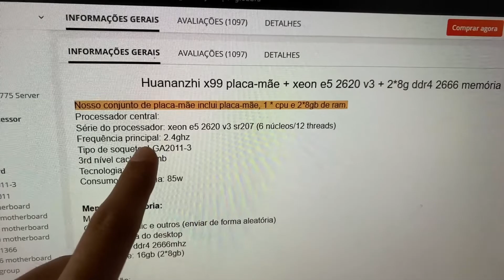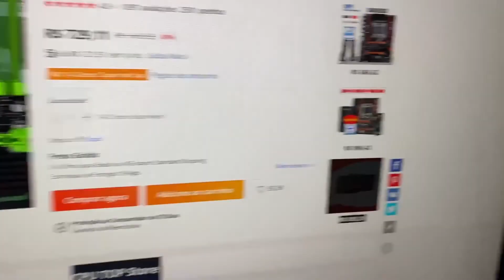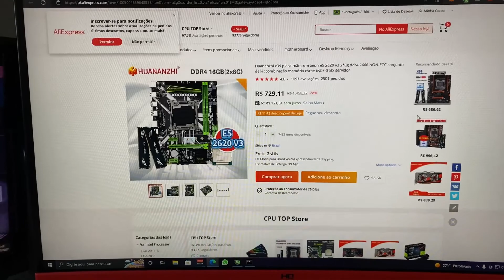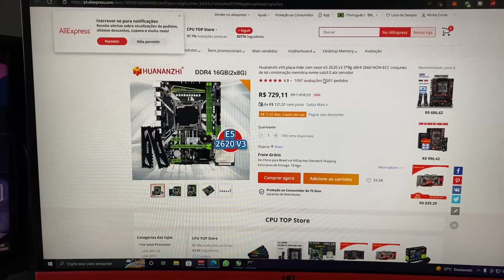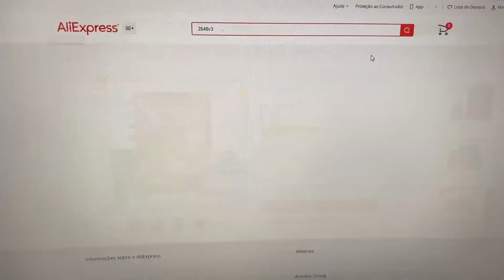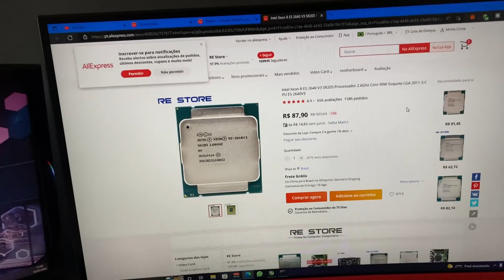REVIEW KIT XEON X99 2620 V3 16GB DE RAM SERVE PRA FAZER LIVE ?(OPINIAO SINCERA)💢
💢NESSE VIDEO EU TENHO COMO OBJETIVO AJUDAR A VOCES A FAZER A MELHOR ESCOLHA PRA QUEM QUER COMEÇAR A FAZER LIVE DE GAMES,ESPERO TER AJUDADO DE ALGUMA FOMRA.

🔥kit que recomendo pra jogos pesados OU
🔥KIT DO MESMO DO MEU

PRA QUEM QUISER FAZER UMA DOACAO AO CANAL

LIVE TODOS OS DIAS AS 20H

Nao larguei a mp40 sera que ainda ta meta? (warzone ao vivo)